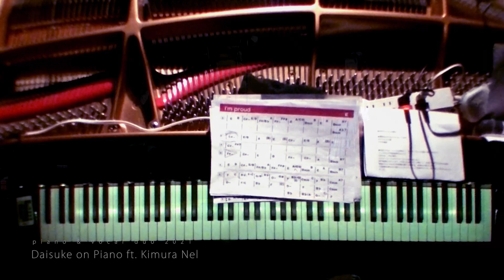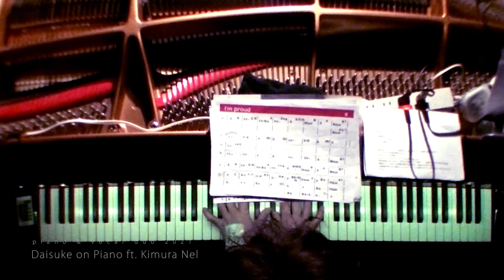I'm Proud 華原朋美 カバー(Live) by Daisuke on Piano ft.Kimura Nel ピアノジャズ piano jazz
Piano, Vocal Percussion : Daisuke on Piano